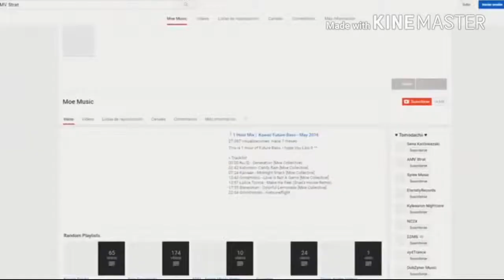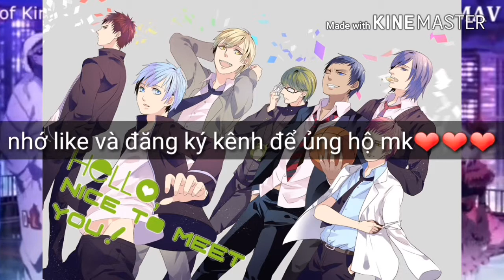🎵🎶《AMV》 LOLI MV kawai😍😍😍🎼